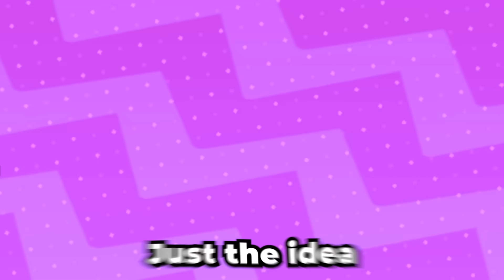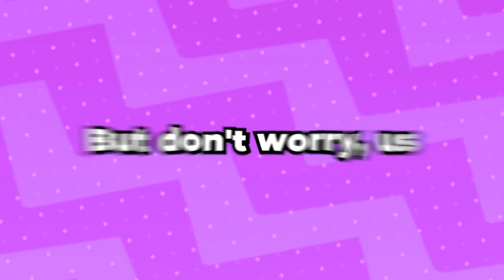We Tried The Hardest Pokemon Fusion 2 Player Nuzlocke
Support us! 📲 Install Raid for Free Mobile and PC and get a special starter pack with an Epic champion Juliana 🔥

Pokemon Infinite Fusion. This is a Fan made game with THOUSANDS of custom made fusions and we are attempting a 2 player Nuzlocke!

Rules:
1. Only 1 Fusion per Route & both Pokemon are linked forever. If either faint, both pokemon are dead!
2. No primary typing's are shared on the team!
3. We are allowed to reverse a fusion but NOT unfuse Pokemon! Only allowed to do those after earning a gym badge!
4. If either player white outs, it's GAME OVER!